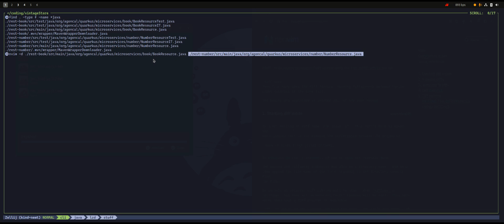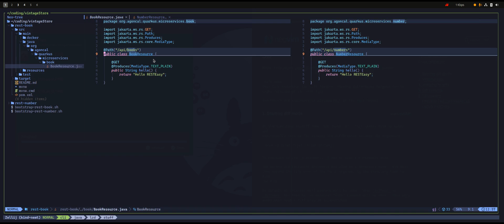How to diff between two files in Neovim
Example of diff from the terminal and inside nvim comparing two files.